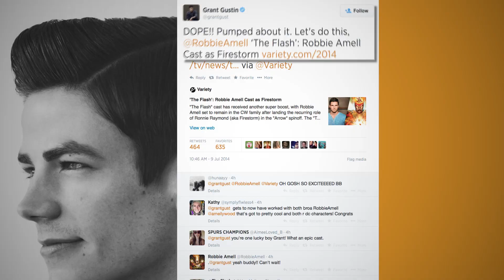Robbie Amell Cast as Firestorm on The Flash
Robbie Amell Cast as Firestorm on The Flash. The former star of The Tomorrow People joins the cast as Ronnie Raymond this fall.